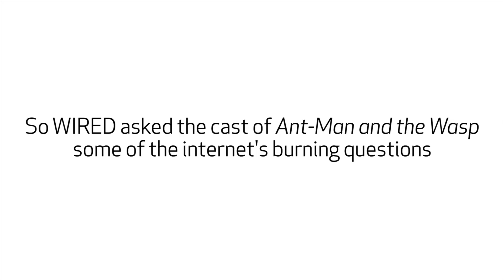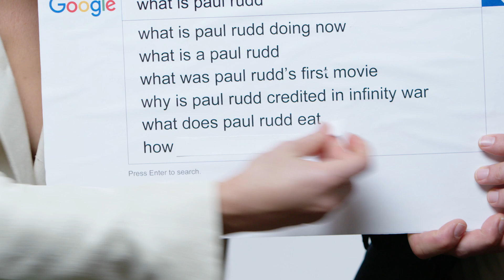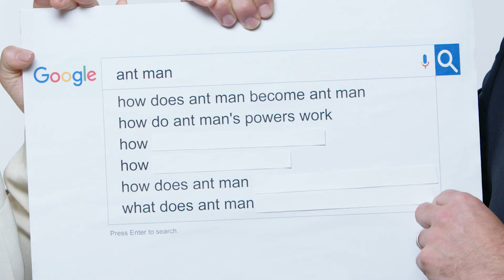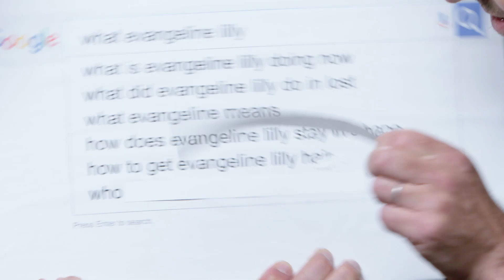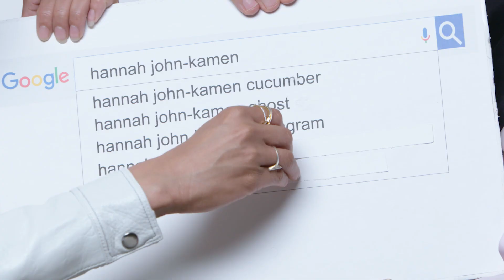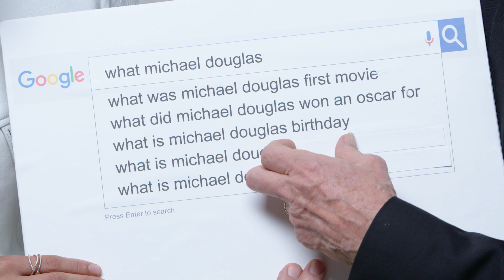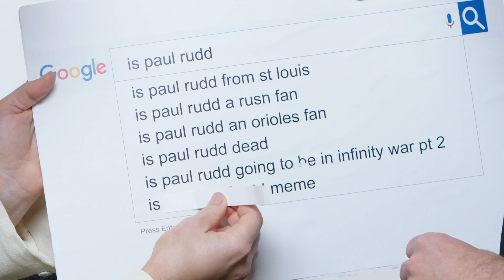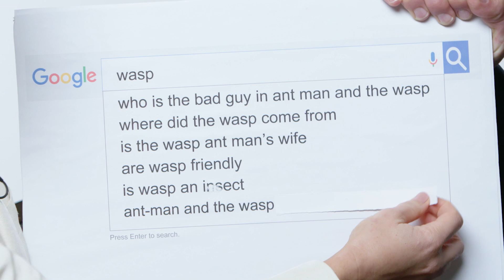'Ant-Man and the Wasp' Cast Answer the Web's Most Searched Questions | WIRED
"Ant-Man and the Wasp" stars Paul Rudd, Evangeline Lilly, Michael Douglas and Hannah John-Kamen answer the internet's most searched questions about themselves and Ant-Man.

"Ant-Man and the Wasp" hits theaters July 6th.